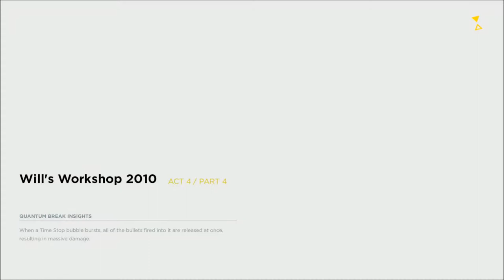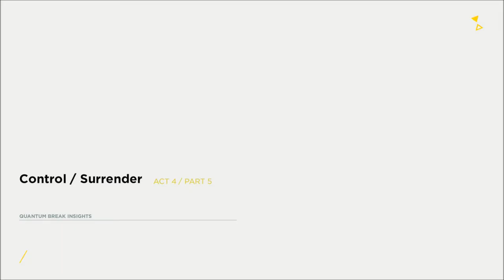Necro plays Quantum Break Pt 16 Workshop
With the adventure continuing we get closer to tracking down the counter measure, but were not the only ones searching for it